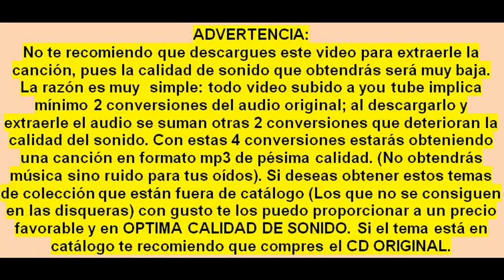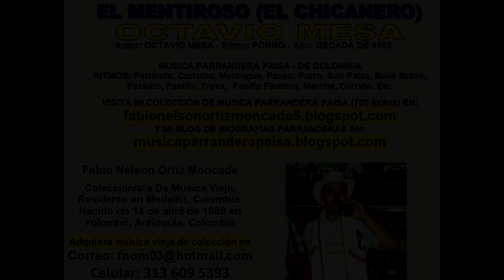El mentiroso (El Chicanero) - Octavio Mesa - Musica Parrandera Paisa. De Colombia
Coleccionista de musica vieja
Medellin Colombia.
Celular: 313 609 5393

Titulo: EL MENTIROSO (EL CHICANERO)
Interprete: OCTAVIO MESA
Autor: OCTAVIO MESA
Ritmo: PORRO
Año de grabacion: DECADA DE 1960 (SONOLUX) EL MENTIROSO
Año de la segunda version: 1987 (DISCOS COLON) EL CHICANERO
Ciudad: Medellin, Antioquia, Colombia
Genero: MUSICA PARRANDERA PAISA. DE ANTIOQUIA, COLOMBIA.

JOAQUIN BEDOYA, AGUSTIN BEDOYA, JOSE A. BEDOYA, GILDARDO MONTOYA, JOSE MUÑOZ, LOS TROVADORES DEL RECUERDO, NICOLAS MUÑOZ, VICENTE MUÑOZ, DAVID CORREA.